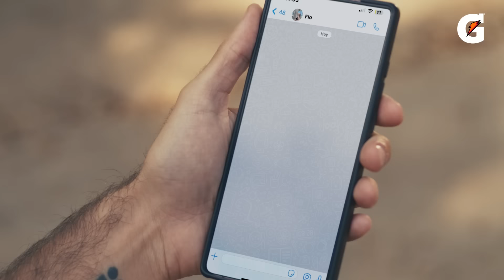GATORADE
¿Estás listo para desafiarte este año en el Gatorade Maratón de Santiago? Mantente hidratado durante toda la carrera con Gatorade, el experto en hidratación.